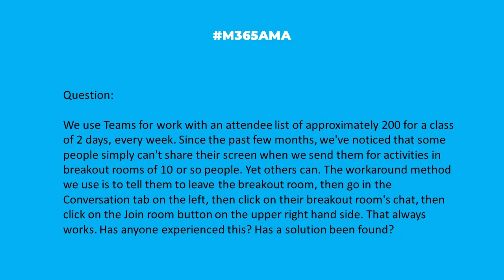M365AMA Why are some people unable to share screens in a Teams Room?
In this episode, the M365AMA panel discusses the following community question

“We use Teams for work with an attendee list of approximately 200 for a class of 2 days, every week. Since the past few months, we've noticed that some people simply can't share their screen when we send them for activities in breakout rooms of 10 or so people. Yet others can. The workaround method we use is to tell them to leave the breakout room, then go in the Conversation tab on the left, then click on their breakout room's chat, then click on the Join room button on the upper right hand side. That always works. Has anyone experienced this? Has a solution been found?"

Some relevant notes/links shared by the team:

-- There are a number of reasons why this may be happening, so you'll have to experiment. Here are some (hopefully) helpful links:
-- Microsoft Teams Rooms (Windows) help, which walks you through the basics